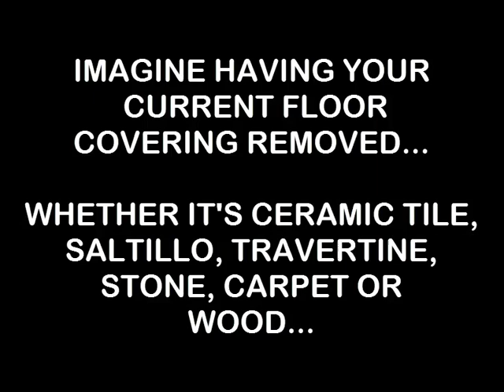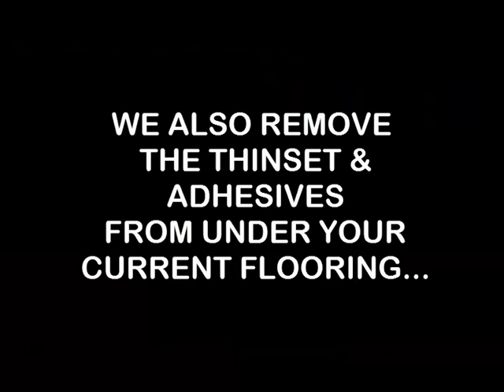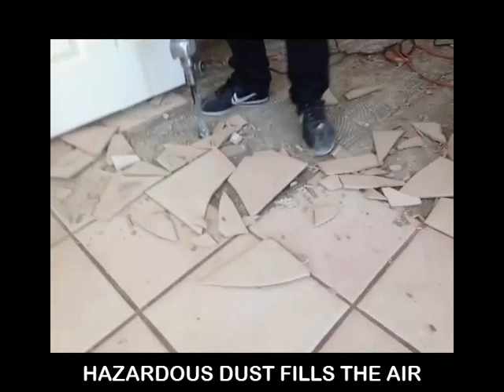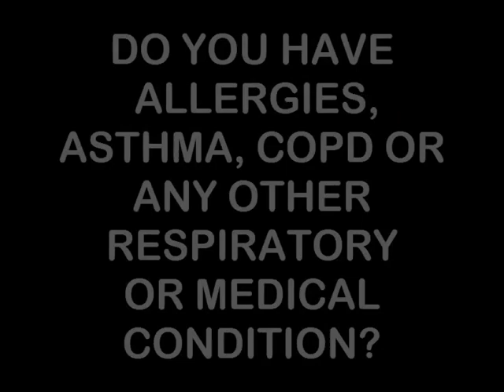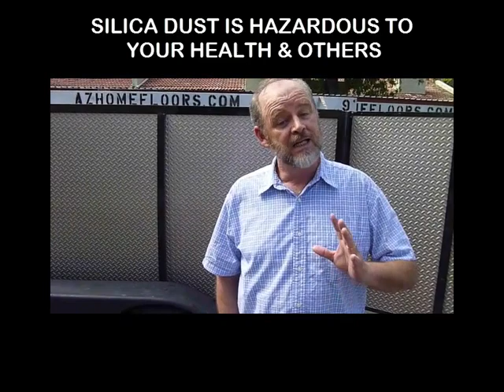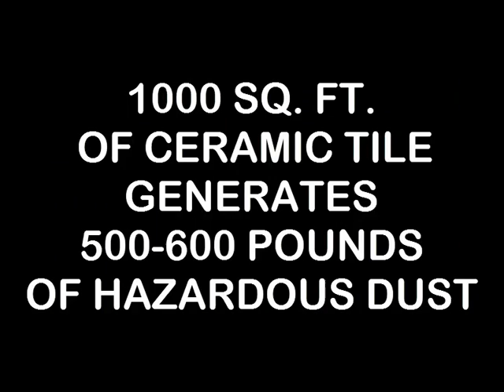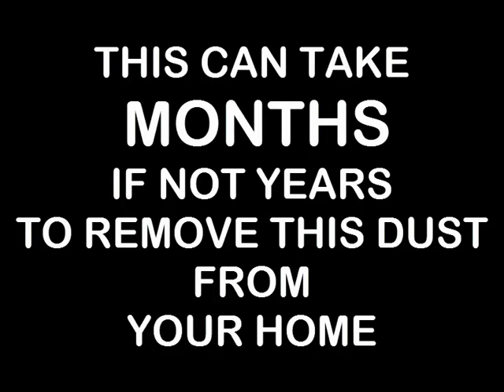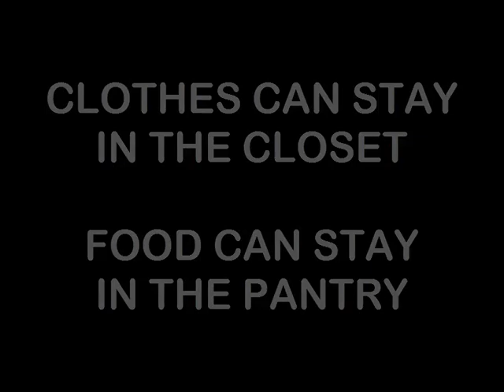DustRam® System of Tile Removal Tools & Equipment Is the Dust Commander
to see a map of Certified DustRam® System Contractors at locations throughout the country.

There is no other way to remove tile (such as the dust commander) that can remove flooring and thinset removal with standardized, predictable results every time.

Dustless Tile Floor Removal is now possible using the DustRam® System Tile Removal Equipment and processes for flooring removal.

Traditional floor removal creates large amounts of dust which will find its way into your HVAC  ductwork, carpets, furniture, cabinets, closets and lingers for weeks or even months. If anyone in your home suffers from allergies, asthma, COPD, other respiratory or medical conditions, for a dust free home you need Phoenix Tile Removal.

Contractors who claim to offer dustless tile flooring removal or clean tile removals without using the DustRam® Tile Removal Machine System could actually damage your subfloor or add significant costs to have someone clean your home.

The DustRam® Tile Removal Tool System ensures that every step of the process captures tile and removing thinset dust at the source.  When using the DustRam® System Equipment, no water, tape or plastic is required and your concrete subfloors will be measurably flatter, smoother and better prepared for new flooring installation than the day it was poured.

There is no better solution for the extraction of Ceramic, Porcelain, Saltillo, Marble, Travertine, Slate, Sandstone and other Stone tile flooring or to remove thinset from concrete, including grout material.

No need to worry about hazardous Crystalline Silica concrete floor dust contaminating the interior environment of your home.

for more information on the patented & patent pending DustRam® System equipment.  Please note, many additional tile removal tools necessary for the complete DustRam® Floor Tile Removal System are not shown in this video.

for more information on hiring Az Home Floors to remove your saltillo, ceramic tile, stone, travertine, slate, thinset, rock, brick, block dust free using the patented & patent pending DustRam® System.

Tile removed in the following areas: Anthem.